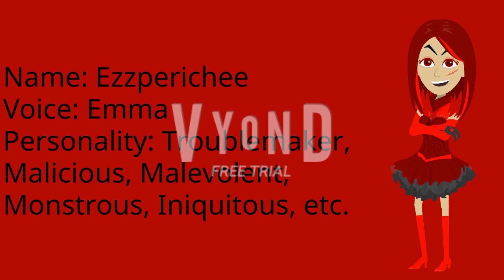I Made Loretta and Introducing My Own 2nd Female Troublemaker on Vyond!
Guys, I introduce my another female troublemaker called, Ezzperichee! If you want to use her, please don't forget to give me a credit!

Credit to RagdollTheAnimeGuy2007 for Loretta.